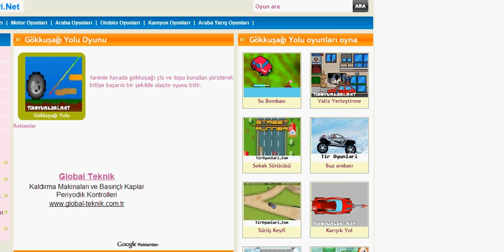Gökkuşağı Yolu Oyunu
farenle havada gökkuşağı çiz ve topu buradan yürüterek bitişe başarılı bir şekilde ulaştır oyunu bitir.